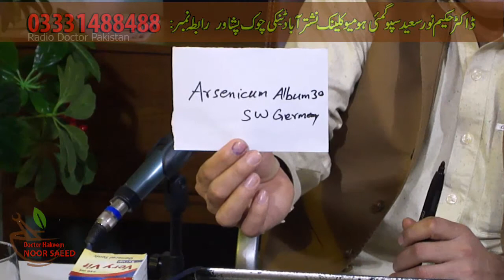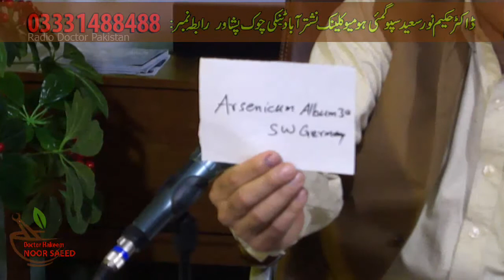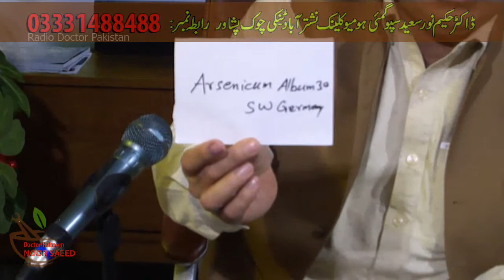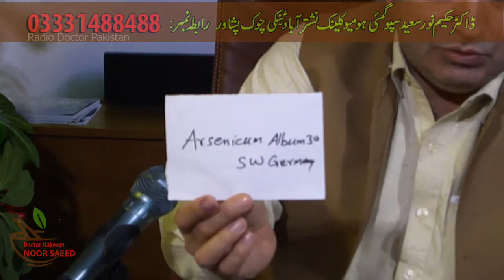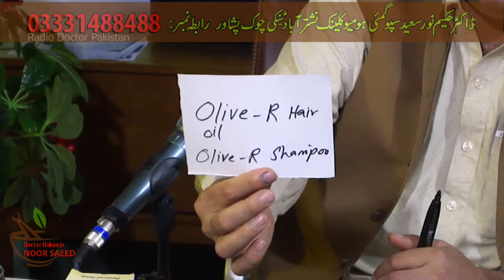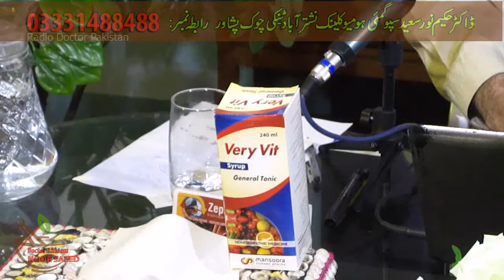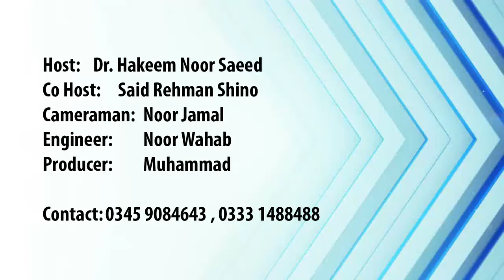Dr Hakeem Noor Saeed Show Sehat Zaray Ep# 037 dated 01 Feb 2020